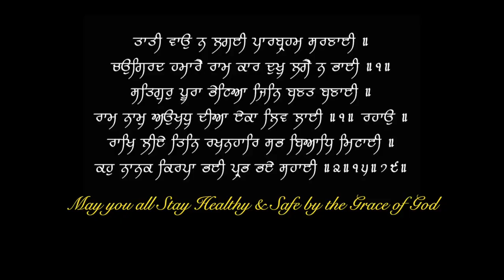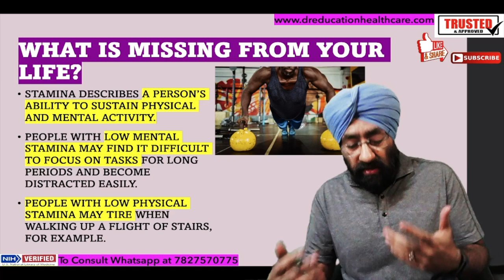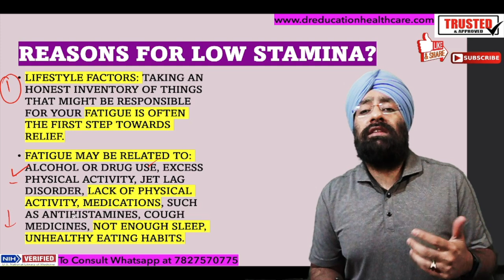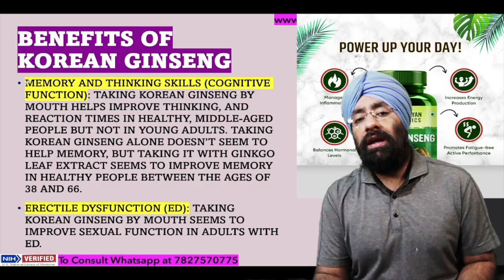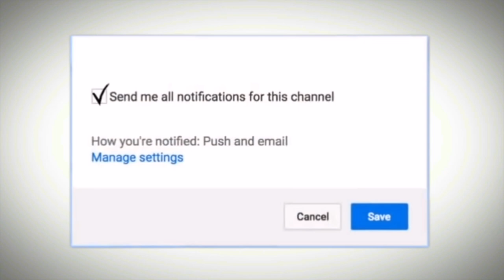Kuch to Kami hai | Boost your Health with Korean Ginseng | Dr.Education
Grown and used traditionally for thousands of years, Korean Red Ginseng is known to improve overall health. From boosting the immune system to fighting stress and anxiety, Korean Red ginseng benefits in numerous ways. It improves mood, offers cognitive support, and boosts energy levels, the health benefits are countless.

Keywords: Korean red ginseng, Korean red ginseng benefits

in Simple language by a Professional Doctor with Reference from US Medical Library & Latest Research meta analysis.

* 1 year in Medical ICU.
* 1 year in Emergency & Casualty.
* 3 months each in Surgery, Neurology, Pediatrics and Family medicine.

Thanks & Regards
Dr.PARAMJEET SINGH